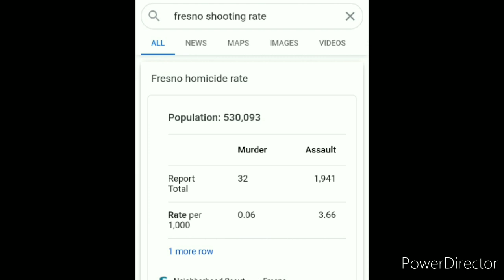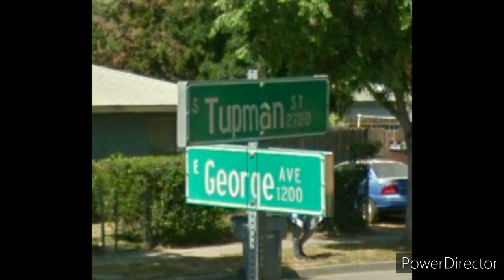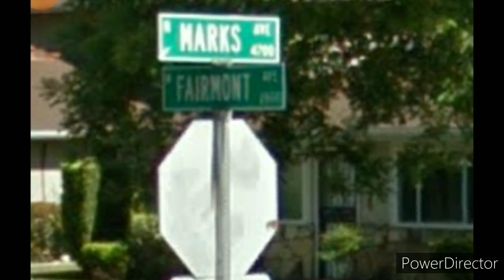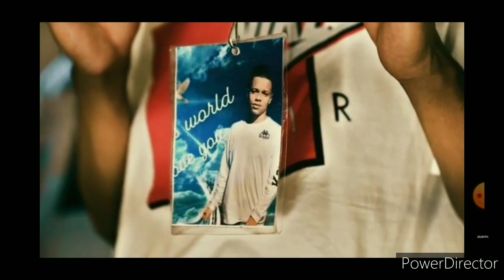Fresno street beefs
1000 Westside Modoc
2700 westside dawgpound
4500 Northside plasent
4800 Eastside lane
              V.s
2200 westside Lee st
2300 westside weller st
2400 westside aob
300 west roy
400 strother st